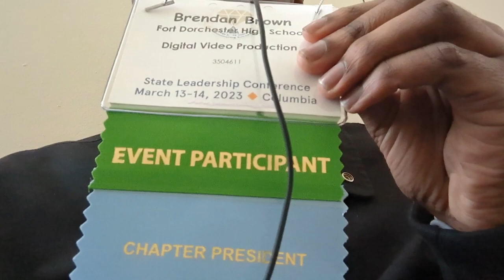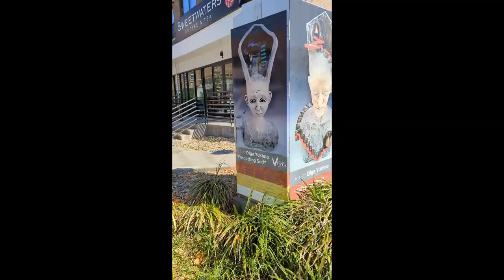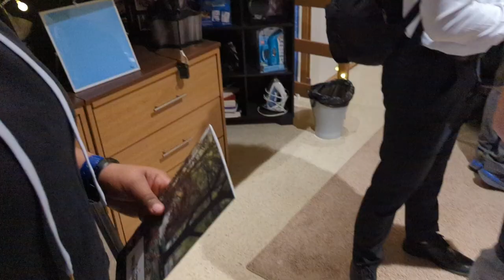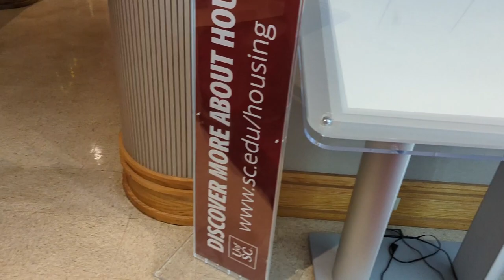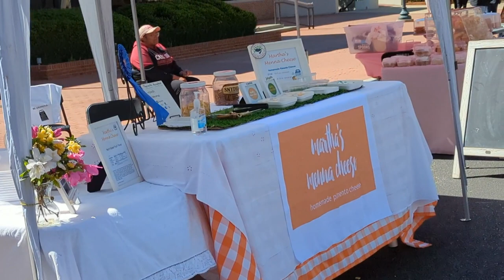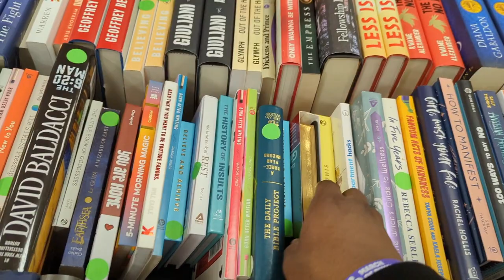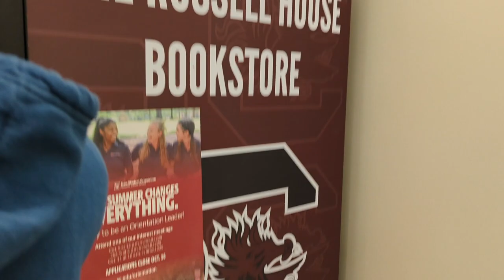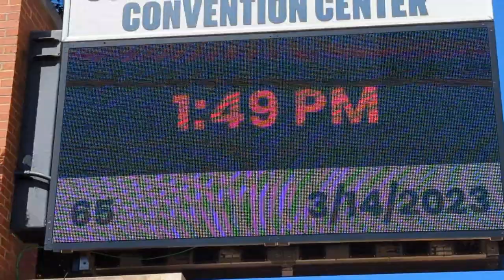A Vlog Trip to the FBLA State Conference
It's Not Really My First Vlog, but Kinda is. It was Nervous, Exciting, and Scary, But I made it through.